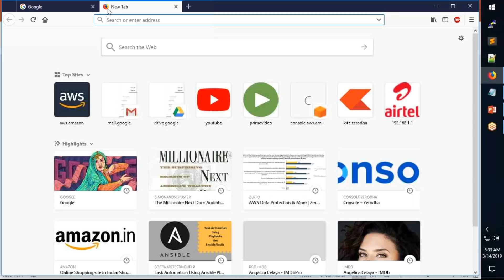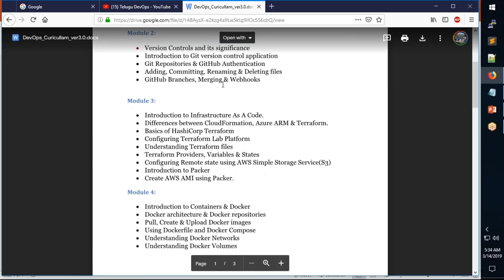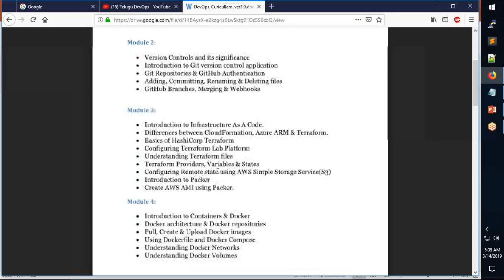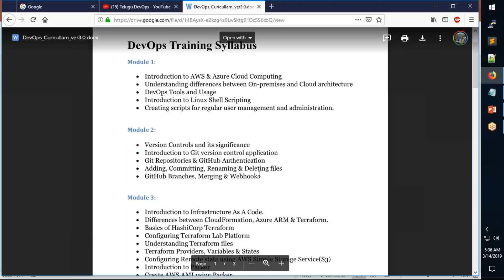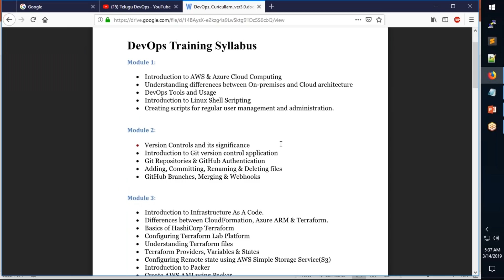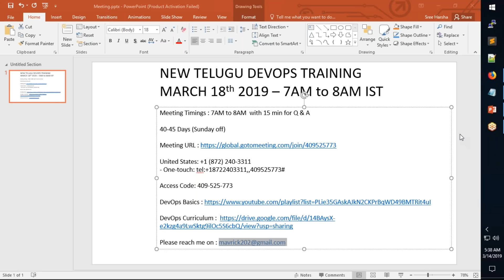Telugu DEVOPS New Training Batch March 18th 7AM to 8AM IST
Meeting Timings : 7AM to 8AM  with 15 min for Q & A

40-45 Days (Sunday off)

Fee : Rs.12000 (Twelve Thousand Rupees)